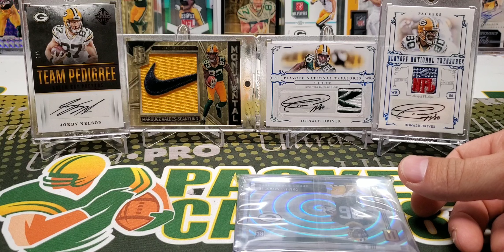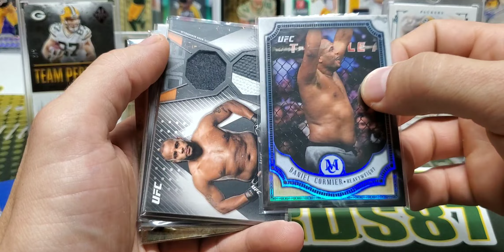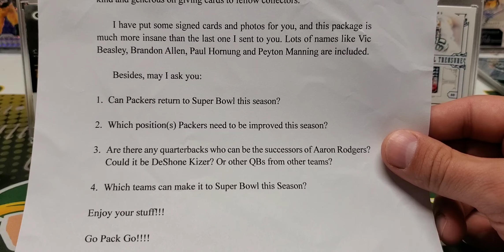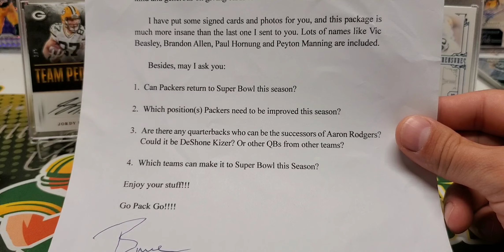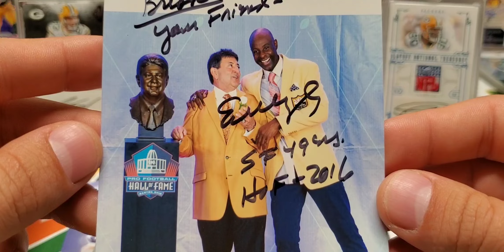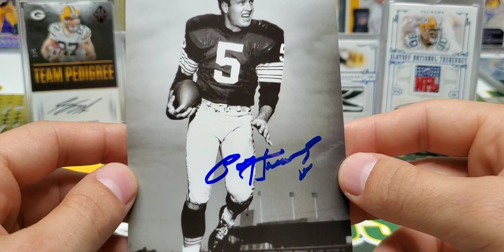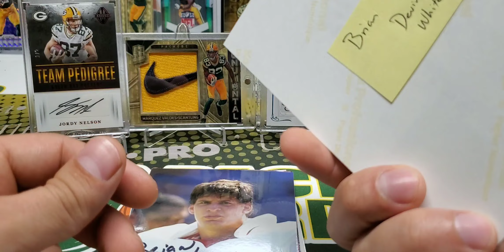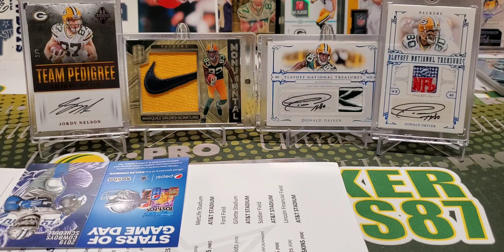Mail Time 8/24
Absolutely crazy package from Bruce! All of those signed photos were so much fun to go through! Hope some of you guys got some enjoyment out of it too!

Instagram and Twitter is @packercards87 Follow me if you'd like to!